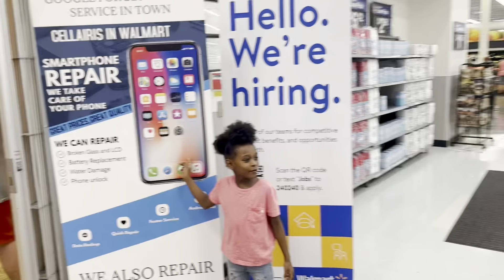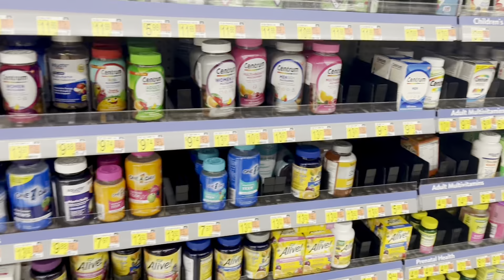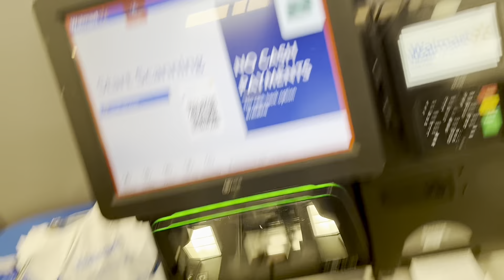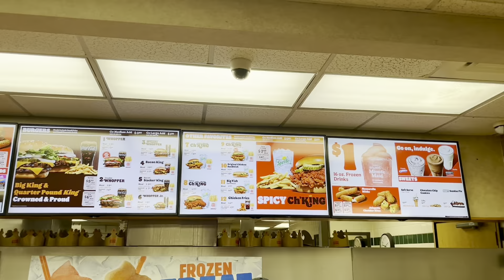Shopping Vlog 🤩 | Buying Ma’zuri A IPhone | WALMART VLOG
SHOPPING FOR A IPHONE… MA’ZURI NEEDS A NEW PHONE🥶🤩 shopping walmart vlog #2022